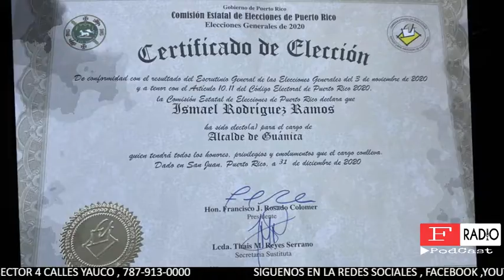JURAMENTA ISMAEL TITI RODRIGUEZ EN GUANICA